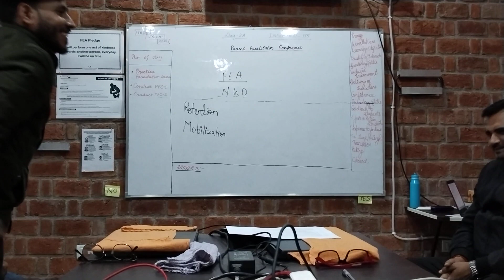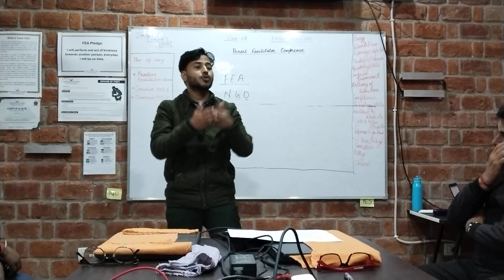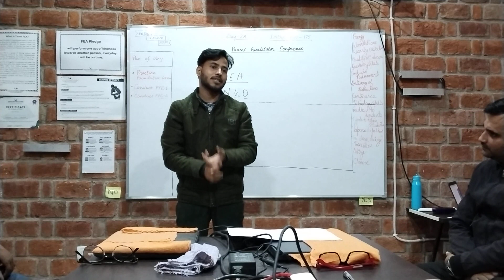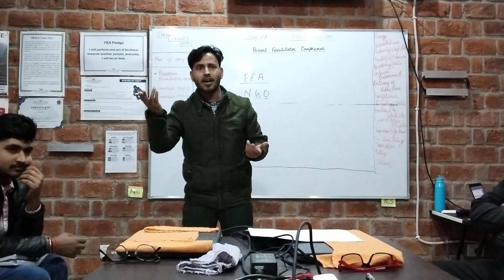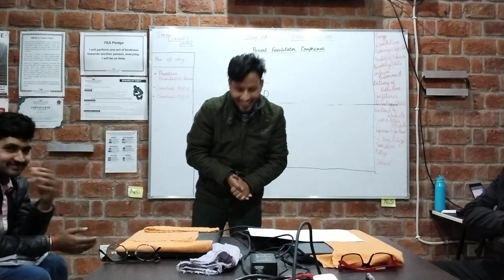Fareed shared the FEA journey